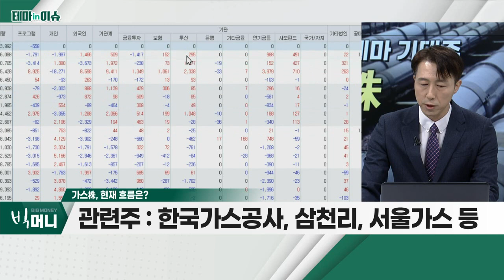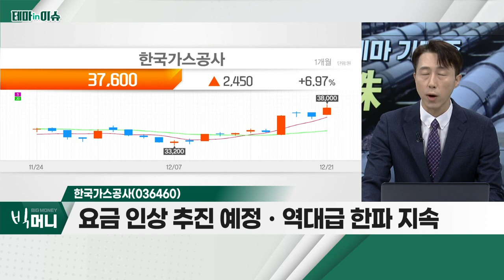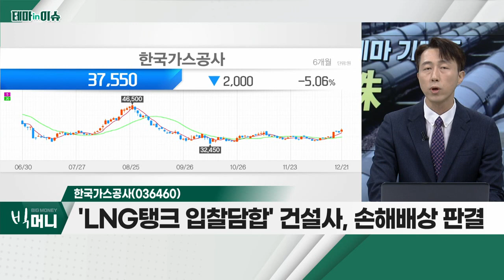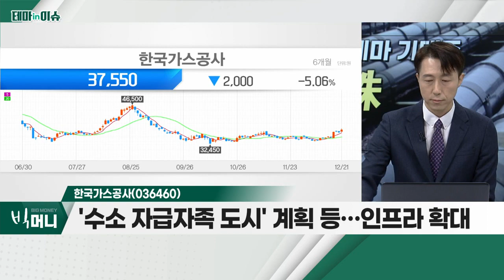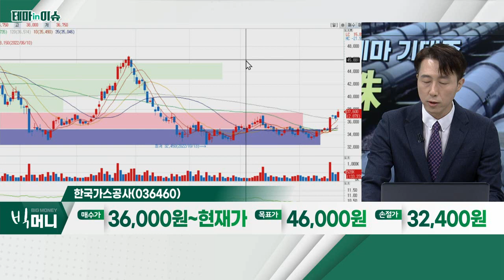한국가스공사(036460)... 가스株_테마IN이슈 (20221221)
- 일명 '한전법 통과… 사채발행한도 확대
- 내년 가스요금 대폭 인상 예상
- 경영정상화 위한 누적 미수금 조기 회수 필요
- 한국가스공사, 삼천리, 서울가스, 대성홀딩스, 경동도시가스 등

- 국내 LNG 수요 80% 점유 공기업
- 요금 인상 추진 예정ㆍ역대급 한파 지속
- 'LNG 탱크 입찰담합' 건설사, 손해배상 판결
- '수소 자급자족 도시' 계획 등… 인프라 확대